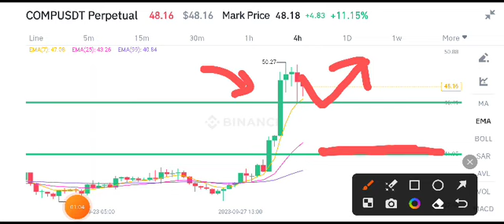Compound coin Price Prediction! COMP Coin News Today